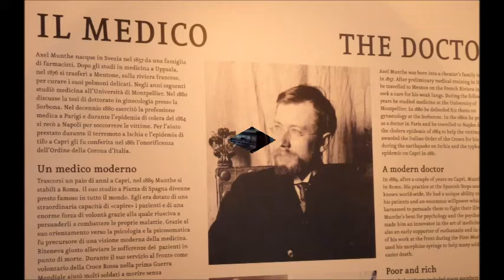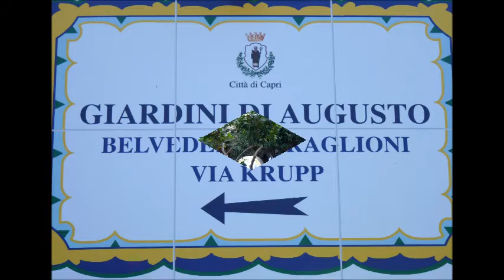The Island of CAPRI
Von Neapel aus ging es mit dem Speedboot übers Thyrennische Meer bis
zum kleinen Inselhafen Marina Grande. Von hier aus gelangt man mit Seil-
bahn oder Bus nach Capri-Stadt. Wir sind zunächst nach Anacapri gefahren,
um die Villa San Michele zu besichtigen, die der schwedische Arzt und
Schriftsteller Axel Munthe Ende des 19. Jh. auf einem herausragenden,
weitläufigen,parkartigen Grundstück erbauen ließ. Ca. 275 m über dem
Meer gelegen, hat man einen phantastischen Ausblick. Sehr sehenswert.
Danach haben wir die kleine barocke Kirche San Michele angesehen mit
den wunderbar bemalten Majolikafliesen mit Motiven aus dem Paradies.
Durch die überfüllten Gassen von Capri-Stadt gelangt man von der Piazetta
zu den malerischen  Augustus-Gärten, die der Industrielle F.A. Krupp zu
Anfang des 20. Jh. anlegen ließ. Von der Terrasse hat man einen tollen
Ausblick auf die Faraglioni und die Via Krupp zur Marina Piccola. Abseits
der üblichen Touristenpfade hat die schöne Insel auch landschaftlich einiges
zu bieten.